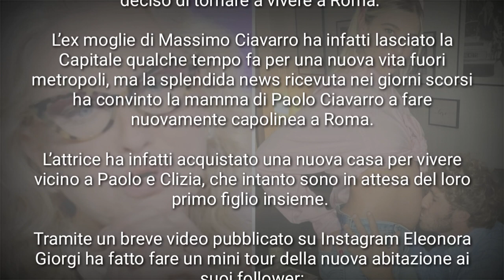Eleonora Giorgi BELLISSIMO GESTO per il figlio Paolo Ciavarro CHE STA PER DIVENTARE PAPÀ